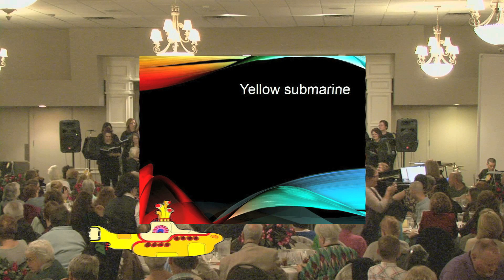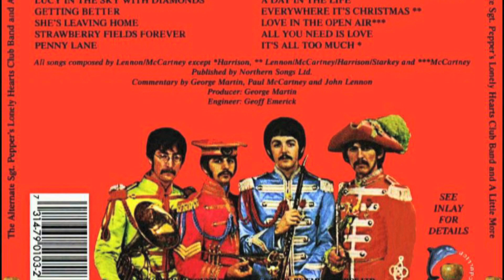St. Clair Shores Community Chorus May 2017 Concert Highlights